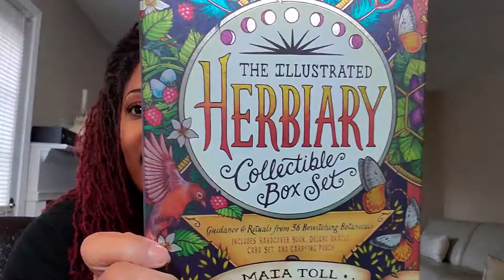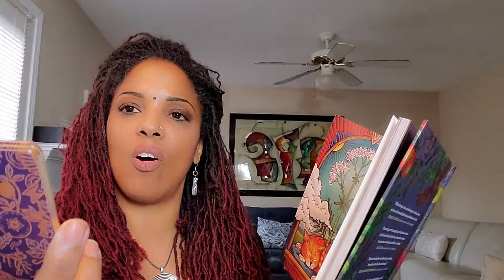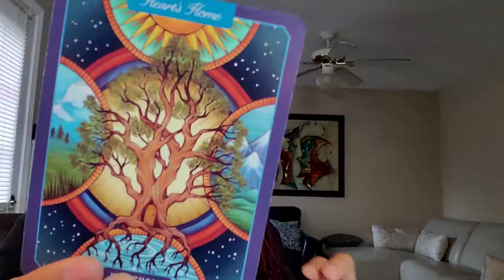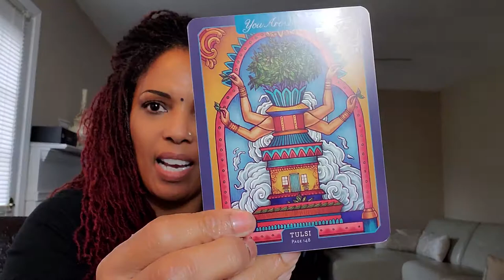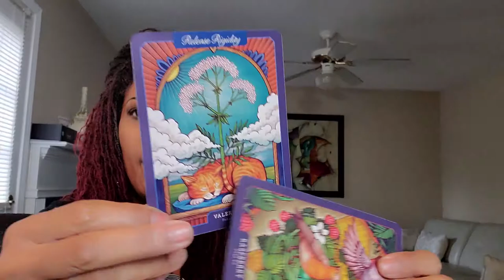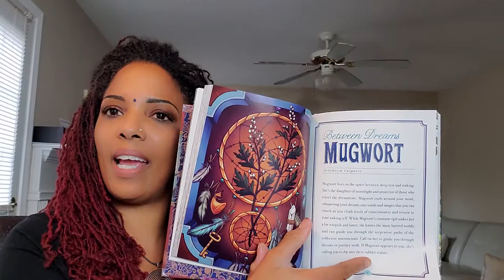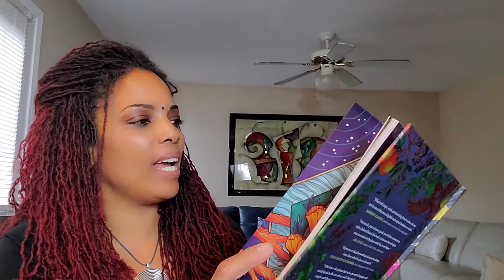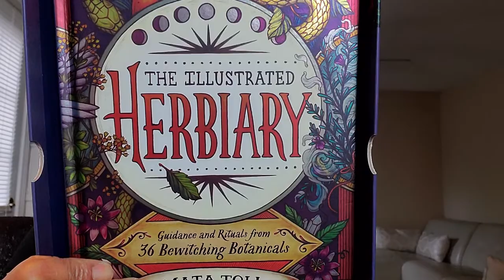The Illustrated Hebiary Oracle Deck Unboxing & Share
Beautifully creative deck for all of you herb lovers. This is especially true if you want to use rituals that include herbs and receive guidance from Spirit as to which herbs you might want to consider incorporating into your life during certain times!

To show your gratitude for the gift the Universe has given you today, consider giving a gift of love to the channel so that you may communicate gratitude to Source for the gifts of inspiration you have been sent by synchronicity.
For short, private videos and high vibrational insight regarding your personal issues, please send $22.22 to my cash app or paypal account (must send as friend and family) and text me your issue and concerns. Be as specific as possible or send an audio file to my phone. Avoid calls (unless absolutely necessary), as lengthy conversations limit my ability to serve the multitude of client requests.

Have faith in your innate ability to achieve alignment and take your life to the next level. Your Energy Healer, Life Coach, and Spiritual Mentor, Tunisia Ali. Order my book as a way of getting there. Get it on Amazon or Barnes and Noble. See you on the other side of stuck!

Energy healer, Spiritual Mentor, Life Coach, Educator, Motivational Speaker & Author